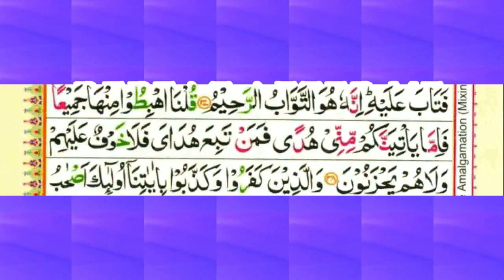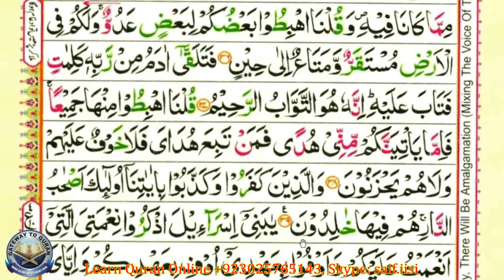Learn Quran with Tajweed 002 Surah Al Baqarah ayah 037 to 039 Para 1 Best Quran Teaching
Learn Quran with Tajwid series -  Quran Lessons for beginners to learn with proper Tajwid.

Instructions are given in the English language. After reciting every word the teacher will make a pause so that the student can read after him.

Courses we offer Online:
   Quran Reading
   Tajweed Rules
   Applied Tajweed
   Quran Translation
   Hadith
   Arabic Grammer

If you can't join online classes yet, then you can continue with these  lessons. These lessons also help the students to practice the lessons they have learned at Islamic School. Our aim is to make our students learn tajweed (Recitation of the Holy Quran with correct pronunciation and accent).

Description of the Color Coded Quran:
The Tajweed Rule allows the reciter to emphasize the accent, phonetics, rhythm, and temper of the Quranic recitation. But most of the people don't know tajwid rules. The idea behind this concept is to color the word’s letter that contains a Tajweed rule, so as the reader recites the Quran; he/she will be able to apply the correct Tajweed rule through the color of the letter. This Quran is also ideal for students of hifz who will easily recognize the various rules of tajweed. However, those who know tajwid rules or can learn it easily should read in a black & white Quran.
  Red: indicates Ghummah (nasal sound).
  Green: indicates the heavy letters
  Blue: used for letters to be pronounced with Qalqalah (echoing sound)